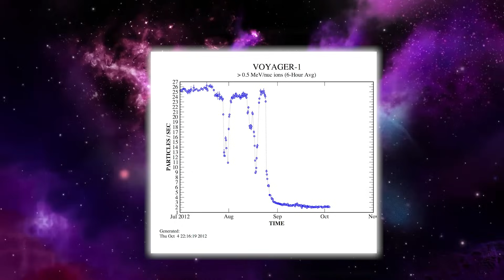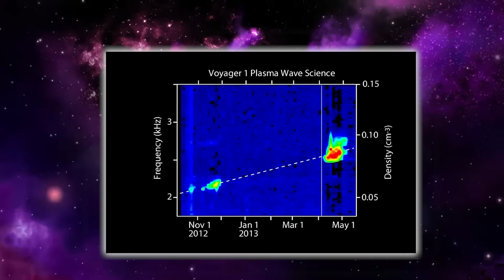Voyager 1 JUST SCARED THE WORLD!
Voyager 1 has now accomplished the unthinkable—something scientists thought was impossible. This historic spaceship, launched in 1977, has spent nearly five decades journeying further into space, but its most recent accomplishment has surprised the entire globe. In this video, we look at Voyager 1's recent groundbreaking discovery, which is rewriting everything we thought we understood about deep space, interstellar communication, and the very limits of human engineering.

After suffering a mysterious glitch that rendered it unable to send coherent data, NASA engineers performed what many considered a miracle: they reestablished contact with Voyager 1, which is located over 15 billion miles away from Earth. But that isn't the most astonishing part. The data currently being delivered is unlike anything ever recorded. It suggests unexpected patterns in deep space plasma waves, as well as possible interactions with hitherto unknown forces.

How does this affect the future of space exploration? Could Voyager 1 detect messages or phenomena that are beyond our current knowledge of physics? Is this the start of a new age in discovering the secrets of the universe? Join us as we dissect this historic occasion and explain why Voyager 1's remarkable achievement has left even the most experienced scientists in amazement.